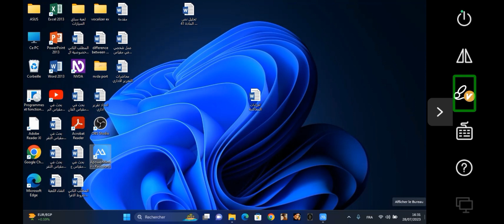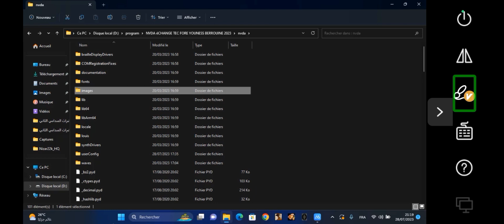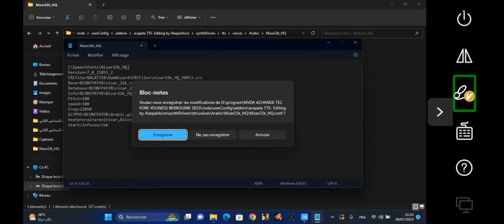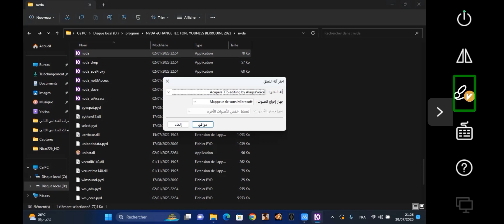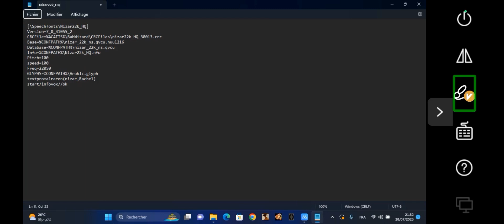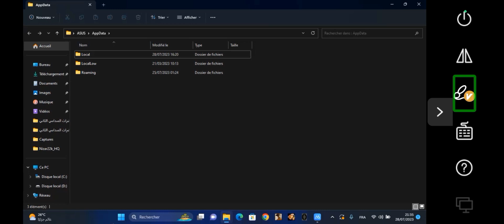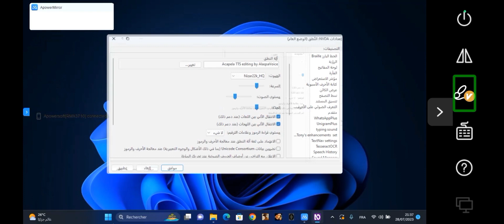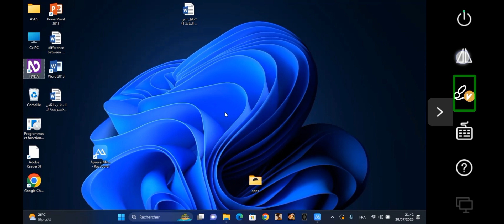كيف أقوم بتفعيل ثناءية اللغة في ءالات النطق Acapila و vocalizer في قارء الشاشة nvda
السلام عليكم ورحمة الله تعالى وبراكاته
سنتعلم في هذى الفيديو كيفية تفعيل ثناءية اللغة وتغيير الأصوات في ءالات النطق Acapila tts و vocalizer  الخاصين بقارء الشاشة nvda
مشاهدة ممتعة وموفيدة